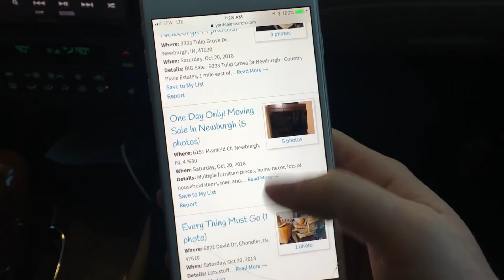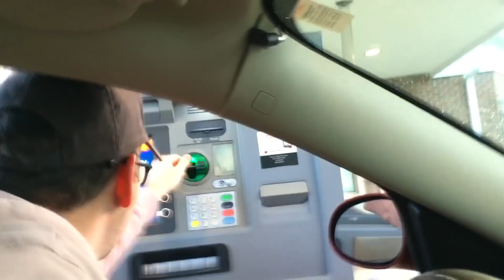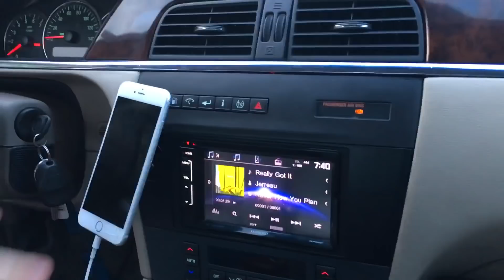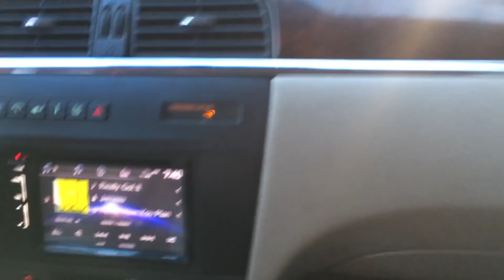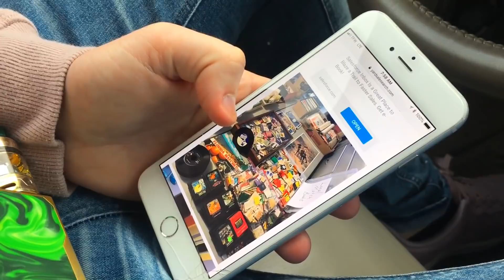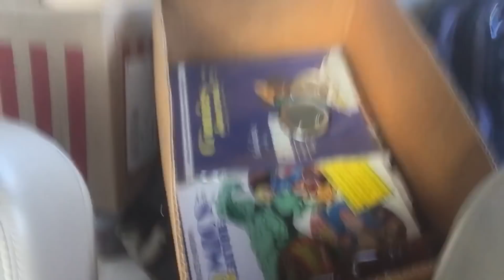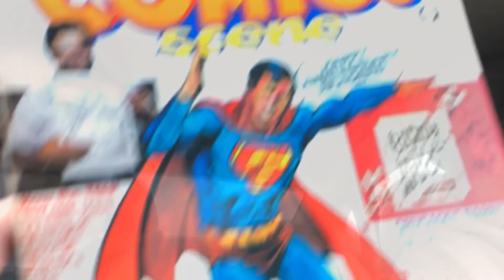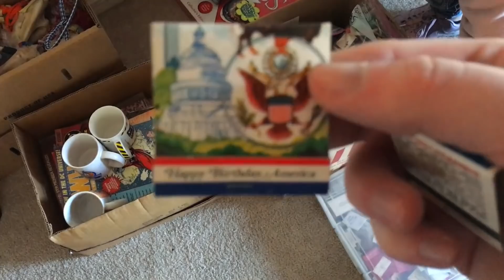Flip Life Ep. 1 | Evel Knievel GOLD, Coke Vs. Coca-Cola, 200+ Matchbooks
Pulled inspiration to make this from Gary Vee's Trash Talk series. Hope you enjoy. If you haven't seen Gary's the link is below.